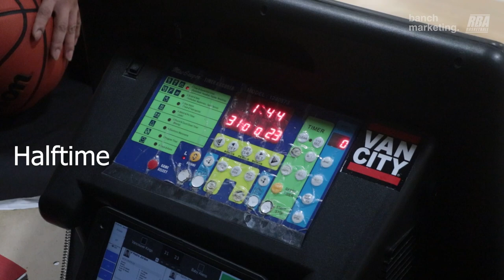2024 Surrey Winter Wknd Rec - Kings vs Baby Aliens - Roundball BC Mens Basketball League